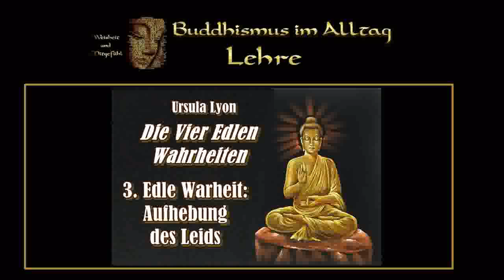Die Vier Edlen Wahrheiten - 2. Edle Wahrheit: Ursachen des Leids - Ursula Lyon